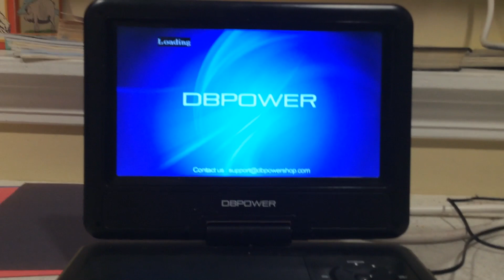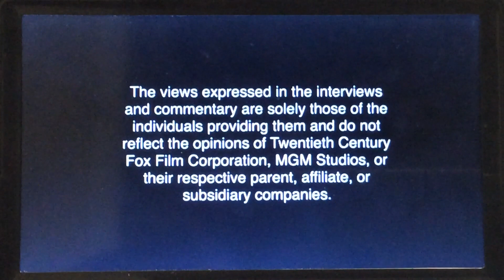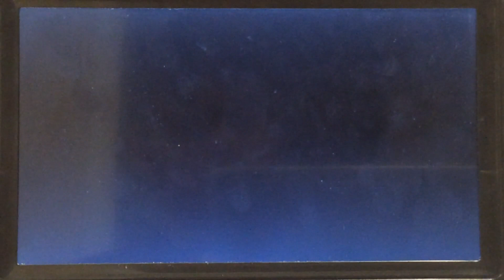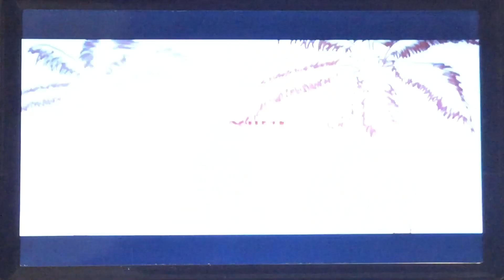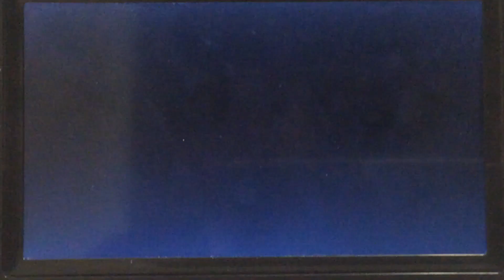Opening To Igor 2008 DVD (Side A, Full Screen Version)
Here’s The Opening To The 2008 DVD Of Igor. (Side A, Full Screen Version)
1. MGM DVD Logo.
2. Attention Screen.
3. Interview/Commentary Screen.
4. Rated PG MPAA Screen.
5. Labou Preview.
6. Dr. Dolittle: A Tinsel Town Tail Preview.
7. DVD Menu.
8. 20th Century Fox Home Entertainment Logo.
9. “The Following Film Has Been Modified.”
10. FBI Anti-Piracy Warning Screen.
11. Metro-Goldwyn-Mayer Logo.
12. Exodus Logo.
That’s It.